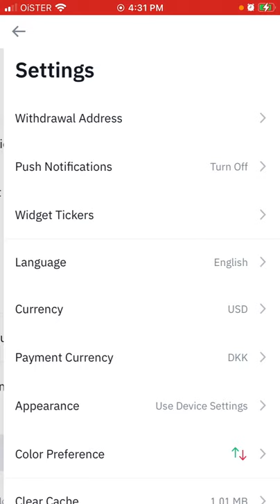How to clear cache in Binance app?